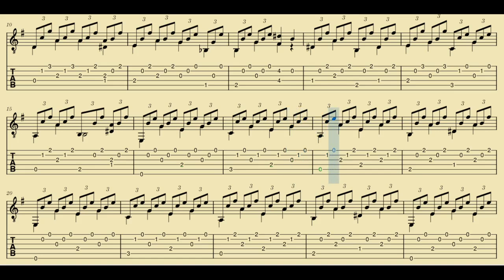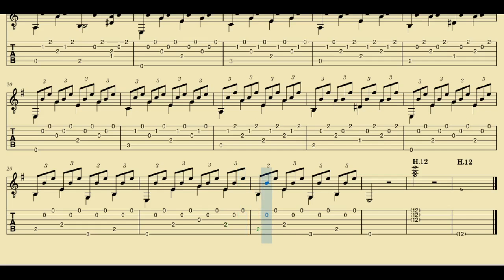Fernando Sor - Lección Nº6, Op.31 - in E minor - (Tablatura)